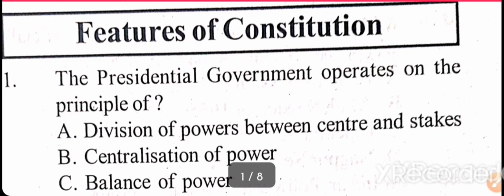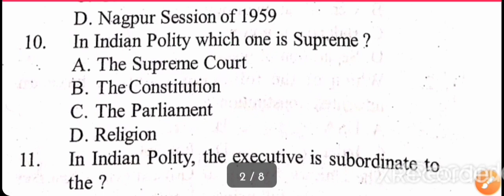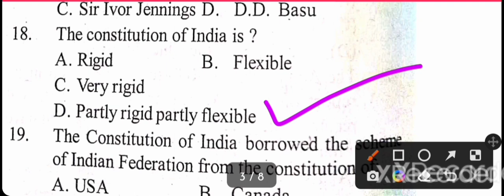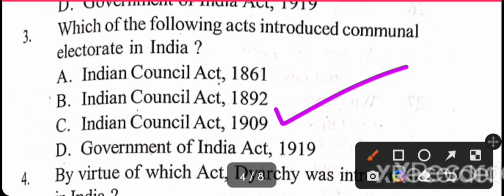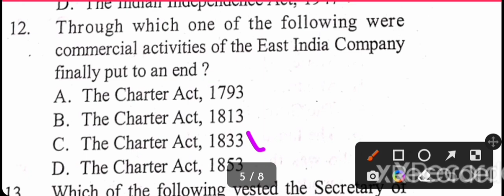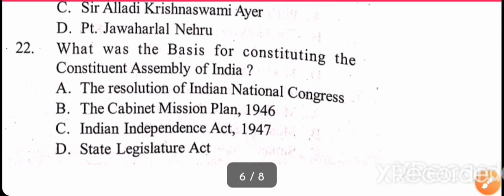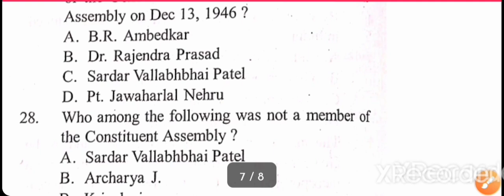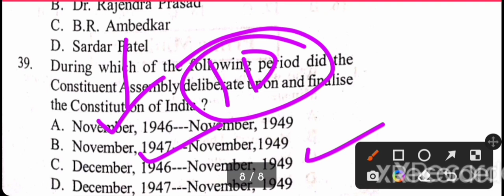BED EXAM 2022 POLITY| SAILENT FEATURES OF INDIAN CONSTITUTION BED EXAM 2022|POLITY BED,OTET, OSSTET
BED EXAM 2022 POLITY| SAILENT FEATURES OF INDIAN CONSTITUTION BED EXAM 2022|POLITY BED,OTET, OSSTET 2022